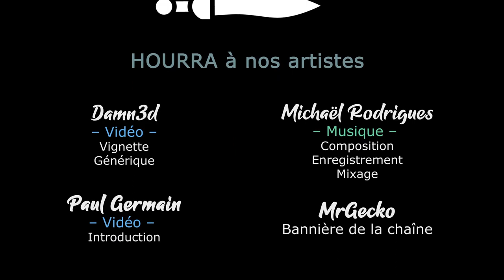Banners of Ruin Moonstone - Ep03 - La prise en main se fait [FR][LecygneNoir]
Sur le nouveau DLC de Banners of Ruin, la Barde va faire des étincelles !

🎮 : Banners of Ruin
Vous avez aimé ? Vous pouvez aider la chaine en achetant chez notre partenaire !

- Ardarin
- Broudaff
- Célestin
- Jéjé
- Mallevin
- Mangazore
- Papillote
- Zmoi6